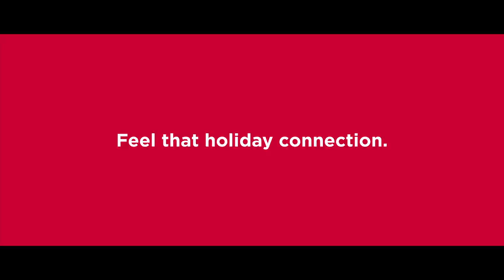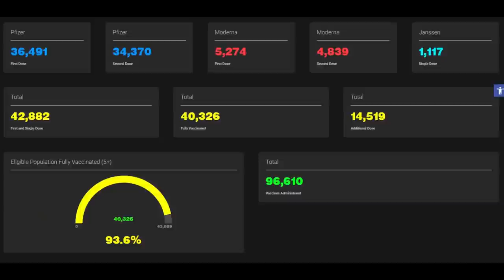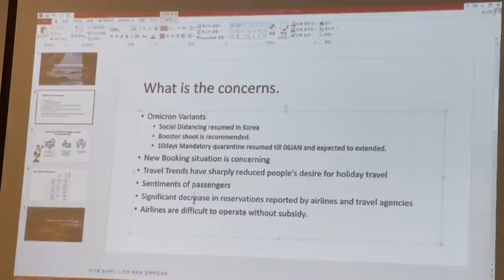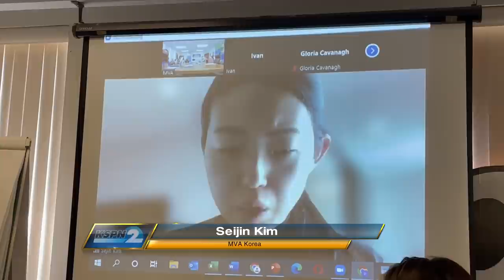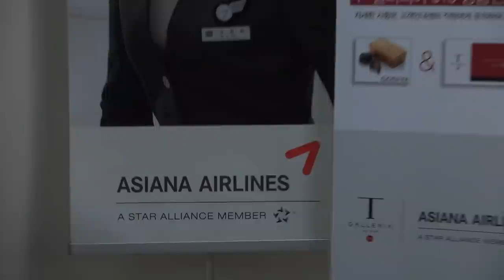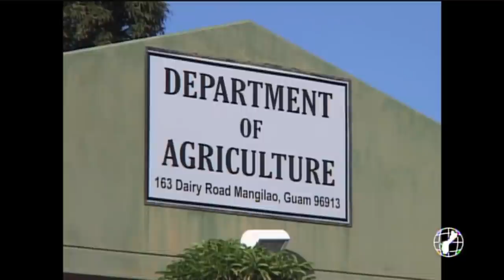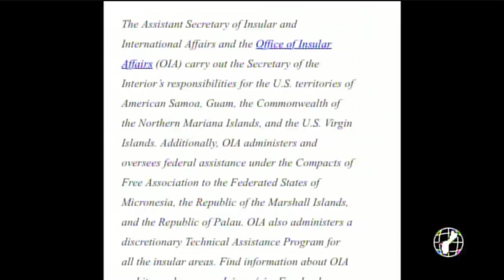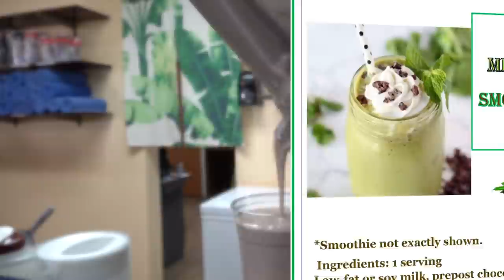KSPN2 News December 27, 2021